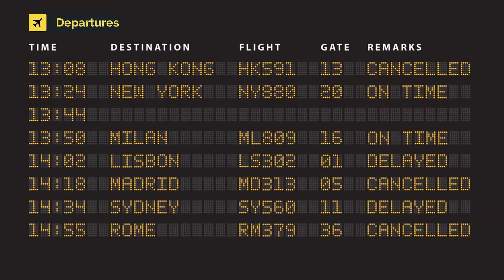Finnair Airbus A320-214 OH-LXM (cn 2154) Bringing us together since 1923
OH-LXM (cn 2154) Bringing us together since 1923